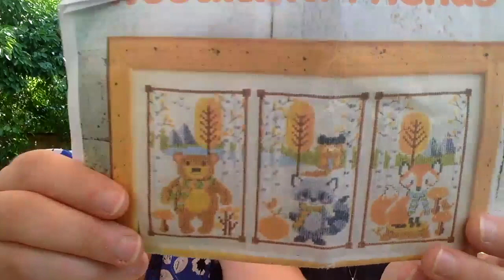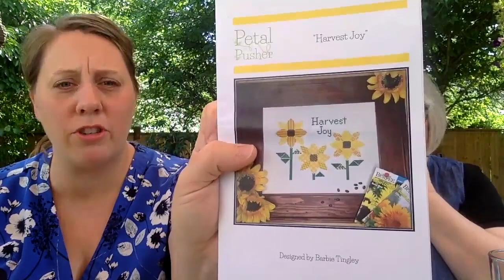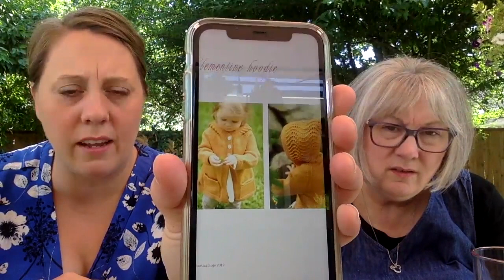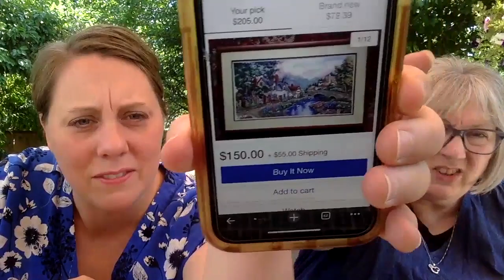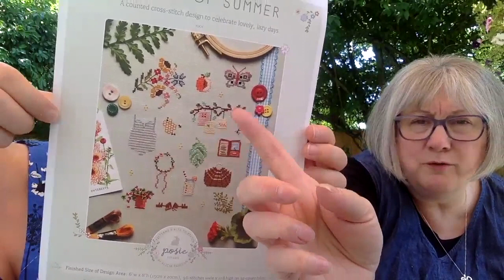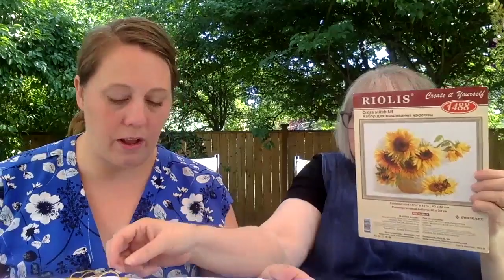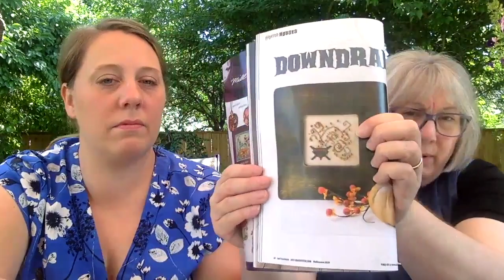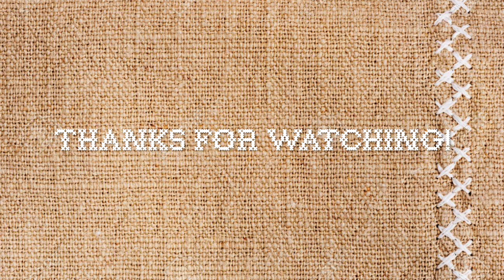Flosstube #9 Back in the Saddle Again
Welcome to our stitchy corner! We are glad to have you and we missed our chats the last couple weeks as we took care of family.
stitchandstuffxs
kimreneegatz
sarahdempsen

Some Stuff we mentioned in this episode:

~~Sarah's new Day of the Week xs hashtags! Follow along and share what you're working on!

STITCHING STUFF
The sunflower pattern sent to Kim by Petal Pusher (Barbiespetalpusher on Instagram) is called Harvest Joy and can be ordered through your LNS or will soon be listed on her Etsy Shop

Sarah's Dimensions Gold Collection - Valley of the River Beck can be seen

Happy stitching! We'll be back next week for more fun!